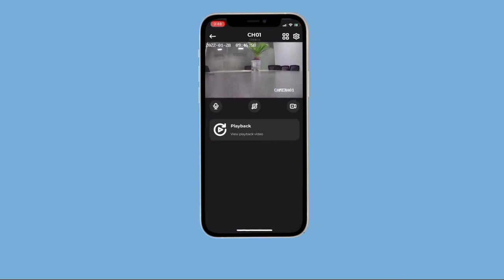ZOSI 16CH 4K Spotlight PoE Security Camera System | Cctv Camera Setup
ZOSI 16CH 4K Spotlight PoE Security Camera System,8pcs 4K 8MP Indoor Outdoor PoE IP Cameras,Two-Way Audio and Siren,Color Night Vision,Human Detection.

Brand ZOSI
Connectivity Technology Wired
Video Capture Resolution 4K
Special Feature Portable, Night Vision, Motion Sensor

4K 8.0MP Ultra High Definition and Color Night Vision: Four times the resolution of 1080P.This Ultra HD 4K CMOS Image Sensor allows the camera to capture more light, which improves color, contrast, and low-light performance. In 4K resolution. Record everything with sharper details with the high Pixel count and be able to digitally zoom into far away objects without losing any quality.

16CH 4K Expandable camera system: This is 16Channel 8MP PoE NVR, It provides you the flexibility to extend additional cameras. You can add more (only ZOSI) 8pcs 8MP,5MP, or 2MP POE Bullet or dome cameras.

Stable Plug and Play PoE System : A simple PoE connection makes it easier to set up and install your home security camera system. Unlike the CCTV DVR systems, videos from the IP camera system will not be degraded or destroyed by cables. The digital signal will keep a real 8mp high-definition image via ethernet cables.

Remote Access & Human Motion Detection & Smart Light Alarm: Free app for live view & Playback on Mobile Phone with Wi-Fi anywhere anytime.This camera is alert and ready to react to any potential danger via smart light alarm system - triggered by human motion events or controlled manually to keep troubles away.

n.to/3WnkX9f